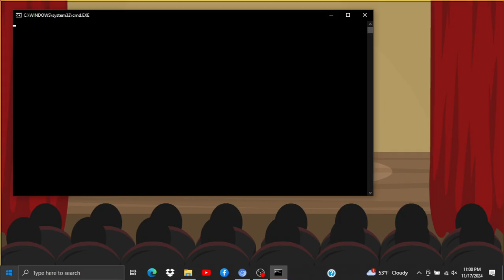Me Singing Songs from the Album, "Radical Optimism" by Dua Lipa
Credit to @dualipa.